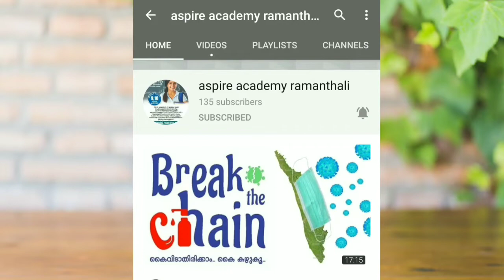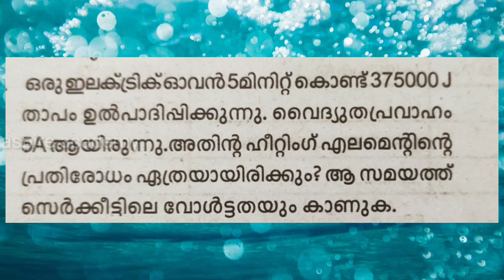SSLC PHYSICS malayalam medium problems based on joule's law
problems based on joule's law